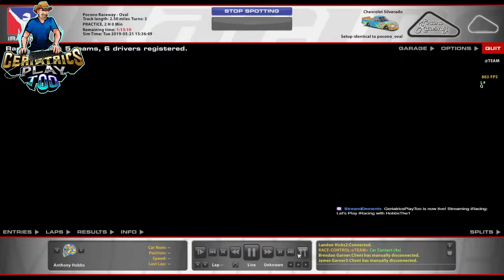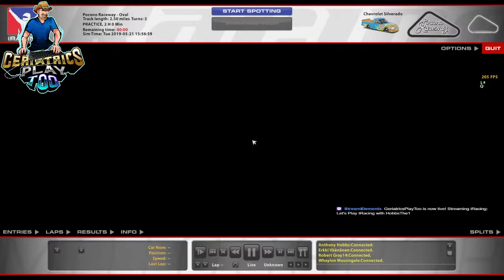Let's Play IRacing with HobbsThe1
Getting in here to check out this game and have some fun.